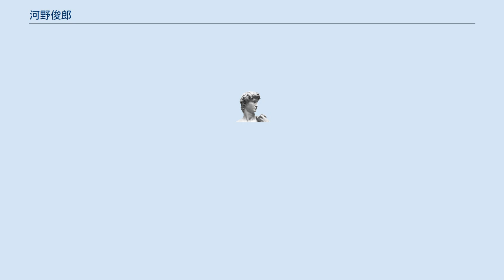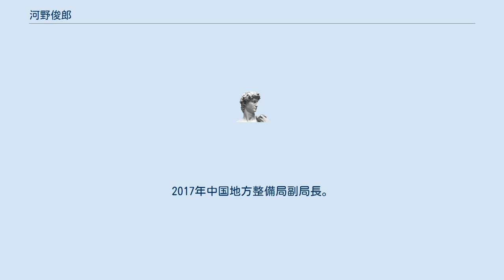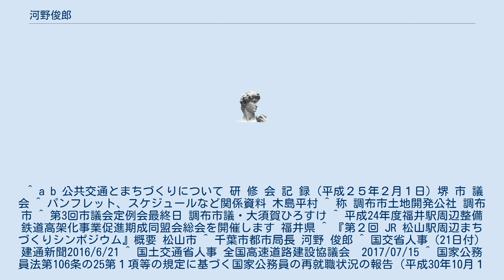河野俊郎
河野 俊郎（こうの としろう）は、日本の国土交通技官。
調布市副市長や、調布市土地開発公社理事長、千葉市都市局長、中国地方整備局副局長を務めた。
 大阪府大阪市都島区出身。
東京工業大学土木工学科卒業後、1984年建設省入省。
国土交通省都市・地域整備局大都市圏整備課企画専門官、千葉県都市部副技監、国際協力事業団専門家（インドネシア派遣）、JR西日本建設工事部次長等を経て、2007年から調布市副市長を務め、調布市土地開発公社理事長も兼務し、まちづくりにあたった。
 2010年首都高速道路計画・環境部 計画調整グループ総括マネジャー。
2012年からは国土交通省都市局街路交通施設課整備室長として、総合的都市交通の推進などに携わった。
 千葉市都市局長として、官民連携にあたり、民設民営制度の利用を進めたのち、2016年に国土交通省に戻り、都市局都市安全課長着任。
2017年中国地方整備局副局長。
2018年国土交通省大臣官房付、退官。
同年オリエンタルコンサルタンツ執行役員。
 アーバンインフラ・テクノロジー推進会議第27回技術研究発表会優秀賞受賞。
 ^ a b 公共交通とまちづくりについて 研 修 会 記 録 (平成２５年２月１日) 堺 市 議 会 ^ パンフレット、スケジュールなど関係資料 木島平村 ^ 称 調布市土地開発公社 調布市 ^ 第3回市議会定例会最終日 調布市議・大須賀ひろすけ ^ 平成24年度福井駅周辺整備鉄道高架化事業促進期成同盟会総会を開催します 福井県 ^ 『第２回 JR 松山駅周辺まちづくりシンポジウム』概要 松山市 ^ 千葉市都市局長 河野 俊郎 ^ 国交省人事（21日付） 建通新聞2016/6/21 ^ 国土交通省人事 全国高速道路建設協議会　2017/07/15 ^ 国家公務員法第106条の25第１項等の規定に基づく国家公務員の再就職状況の報告（平成30年10月１日～同年12月31日分 平 成 3 1 年 ３ 月 2 6 日 内閣官房内閣人事 局 ^ 第27回技術研究発表会 アーバン・インフラテクノロジー推進会議